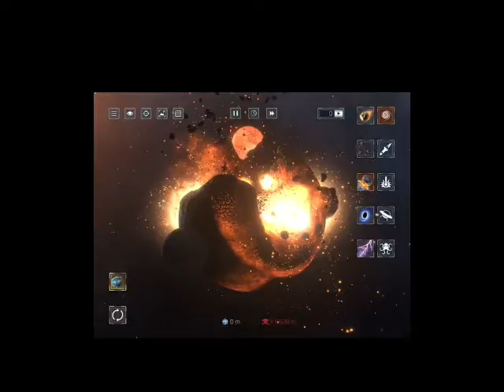Solar smash 2d and 3d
I’m hammy and Olivia biggest fan